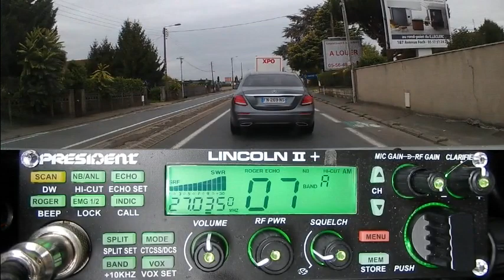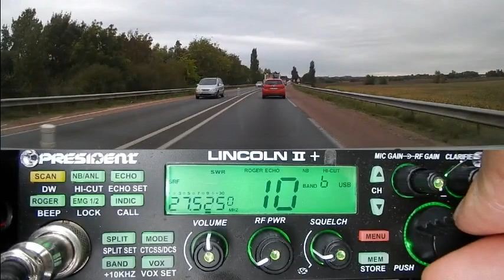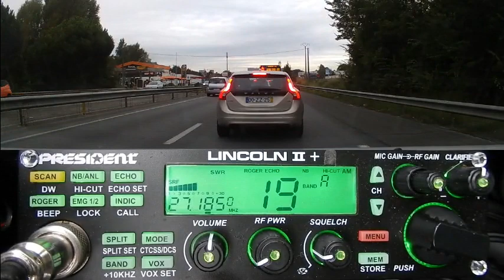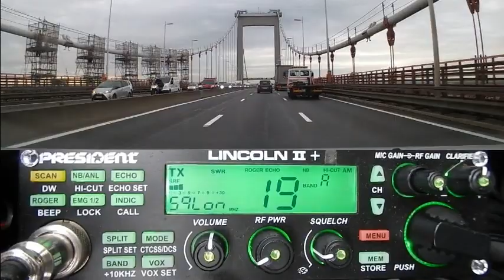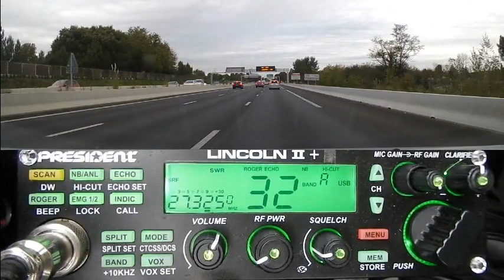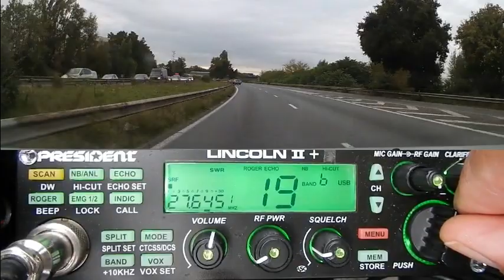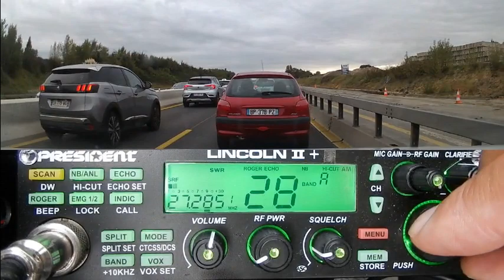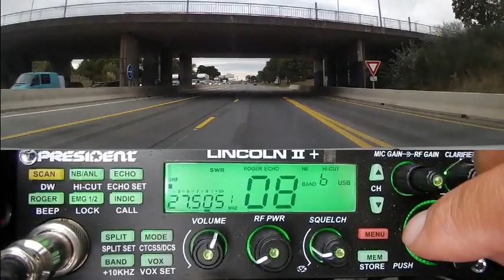CB QSO AM + propag (28/09/2021) P Lincoln II+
Nous voyons en ce moment que nous "glissons" doucement vers la propag hiver. En Juillet le Québec était passé sur le Nord de France. Ces jours-ci le Québec est passer sur le Sud-Ouest France. C'est assez prometteur pour la suite car les USA, les pays de l'Est, l'Afrique, ... passent en ce moment de notre côté.